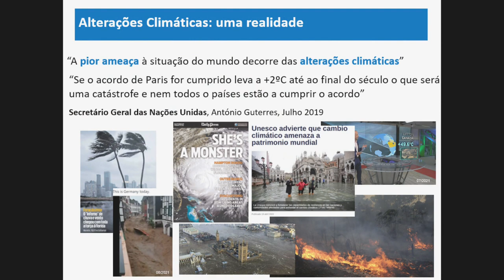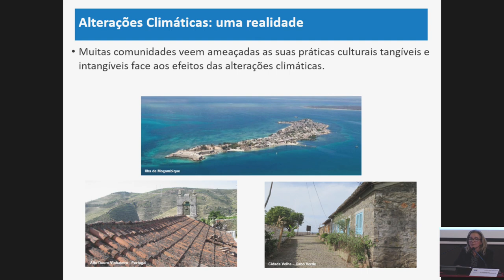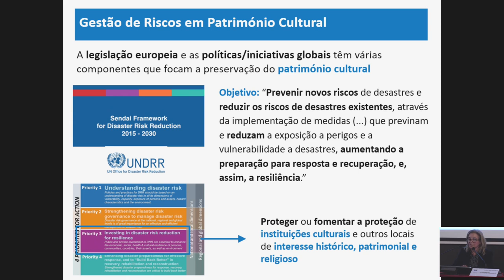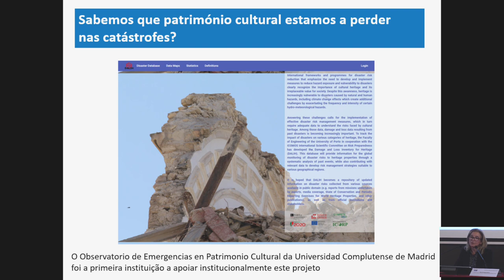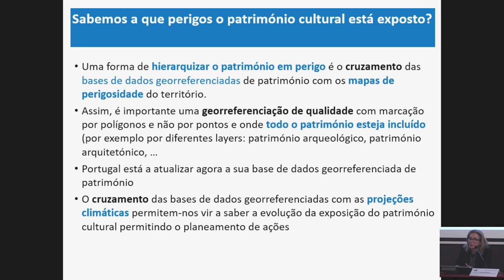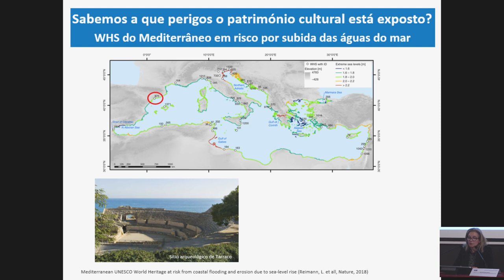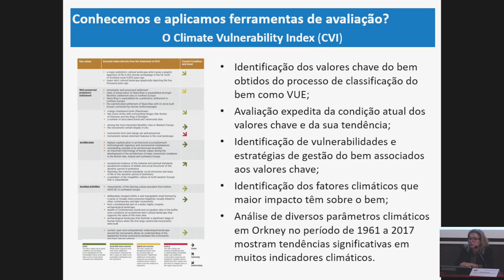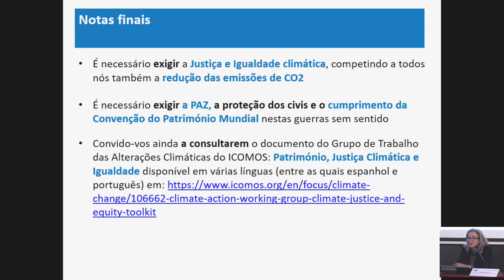Dña. Esmeralda Paupério presenta la importancia de la información para el Patrimonio Cultural